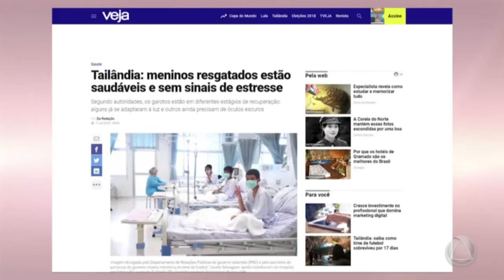Você em Dia entrevista psicóloga fala sobre stress pós traumático